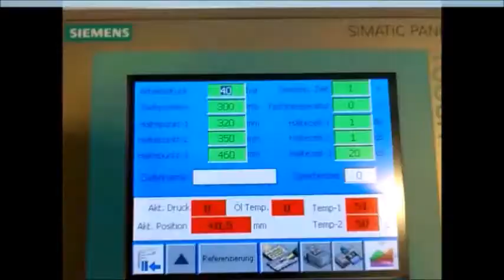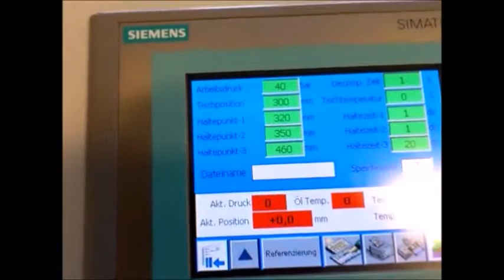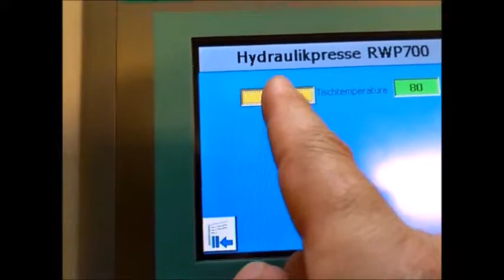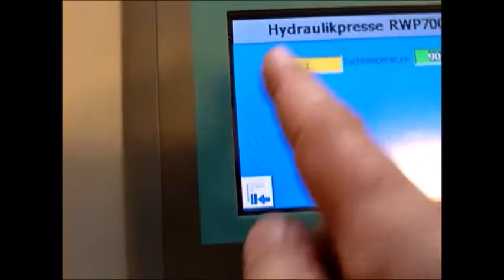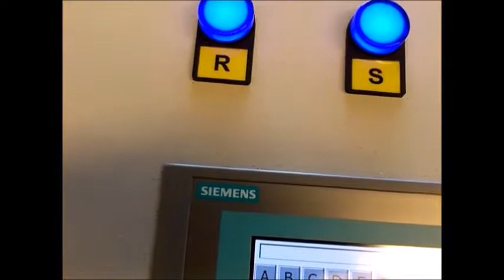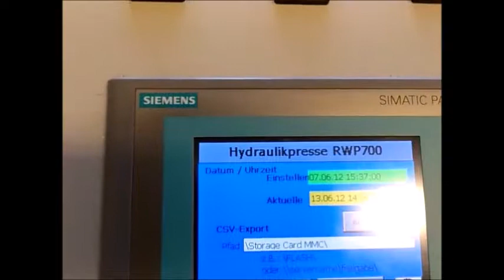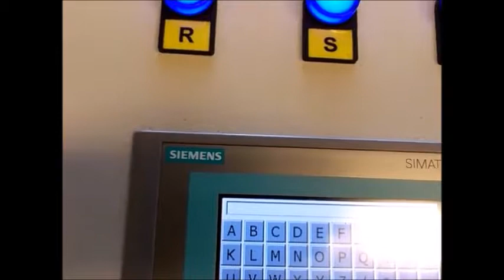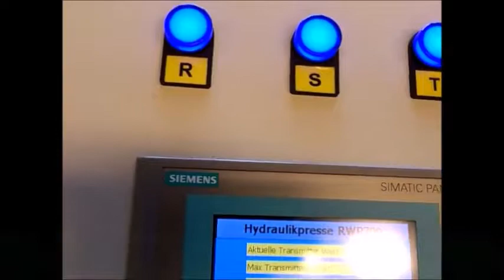Hydraulic Presse for production of Military combat helmets and tactical vests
Our Hydraulic Presses are used to produce variety of clothing, accessories, and equipment safe and cut resistant. It’s lightweight, durable and extraordinarily strong. it’s best known for its use in ballistic and stab-resistant body armor, as Kevlar® brand aramid fiber continues to evolve and allow heroes to be heroes. But it’s also on the ski slopes, the switchback trails, in demanding desert terrain, even the outer limits of space.

Наши гидравлические прессы используются для производства различной одежды, аксессуаров и оборудования, безопасного и стойкого к порезам. Это легкий, прочный и необычайно сильный. он наиболее известен своим применением в баллистических и стойких к ударам доспехах, поскольку арамидное волокно марки Kevlar® продолжает развиваться и позволяет героям становиться героями. Но это также и на горнолыжных склонах, тропах обратного пути, в труднодоступной пустынной местности, даже за пределами космоса.

हमारे हाइड्रोलिक प्रेस का उपयोग विभिन्न प्रकार के कपड़े, सामान, और उपकरण सुरक्षित और कटौती प्रतिरोधी का उत्पादन करने के लिए किया जाता है। यह हल्का, टिकाऊ और असाधारण रूप से मजबूत है। यह बैलिस्टिक और स्टैब-प्रतिरोधी बॉडी आर्मर में इसके उपयोग के लिए सबसे अधिक जाना जाता है, क्योंकि केवलर® ब्रांड के फाइबर फाइबर का विकास जारी है और नायकों को नायक बनने की अनुमति देता है। लेकिन यह स्की ढलानों पर भी है, स्विचबैक ट्रेल्स, जो रेगिस्तानी इलाके, यहां तक कि अंतरिक्ष की बाहरी सीमा की भी मांग करते हैं।

我们的液压机可用于生产各种安全且耐切割的服装，配件和设备。 它轻巧，耐用且坚固。 随着Kevlar®品牌芳纶纤维的不断发展并让英雄成为英雄，它以在防弹和防刺防弹衣中的使用而闻名。 但它也在滑雪场，折返路，苛刻的沙漠地形甚至是外部空间中。

Nuestras prensas hidráulicas se utilizan para producir una variedad de prendas, accesorios y equipos seguros y resistentes a los cortes. Es ligero, duradero y extraordinariamente fuerte. Es mejor conocido por su uso en armaduras corporales balísticas y resistentes a las puñaladas, ya que la fibra de aramida de la marca Kevlar® continúa evolucionando y permite que los héroes sean héroes. Pero también está en las pistas de esquí, los senderos de cambio, en terrenos desérticos exigentes, incluso en los límites exteriores del espacio.

Useful information
1) Mechanical Presses
In this play list you will find the Mechanical Presses which are successfully used in diverse industries. The flexible and economical production of sheet metal parts are produced in the best quality and many pieces.

2) Production Hall
In this play list you will find videos from our Production Hall. In die Videos you can se Production Process and the machines the we use.

3) Production lines
In this play list you will find the produced full or semi-automatic production lines for different applications.

4) Hydraulic Presses
In this play list you will find the Hydraulic Presses which are successfully used in diverse industries. The flexible and economical production of sheet metal, Plastic, or Powder parts are produced in the best quality.

5) Sheet Metal working machines
In this group you will find the machines used in sheet metal processing

6) Perforation Presses
In this play list you will find the Perforating Presses which are successfully used in diverse industries. The flexible and economical production of sheet metal. Plastic, papers, cartoons sheets are punched in the best quality.

7) Press Feeding Systems
Here you will find the machines which are used for automation system of Presses. System includes De-Coiler, Re-Coiler, Straightener, Servo/Pneumatic and Feeders.

8) LPG Cylinders Production Plant